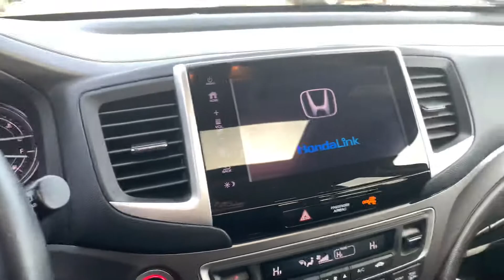2017 Honda Pilot EX-L Joseph